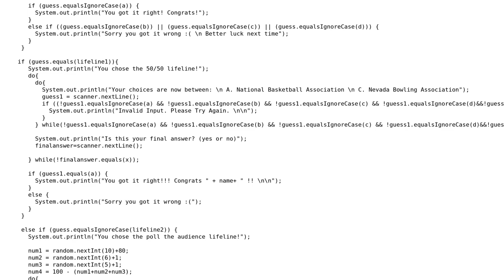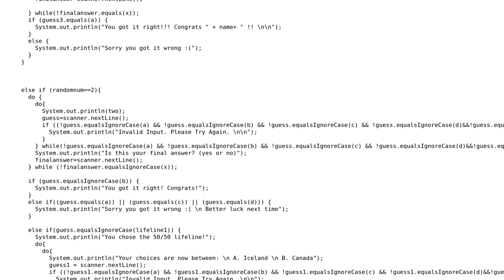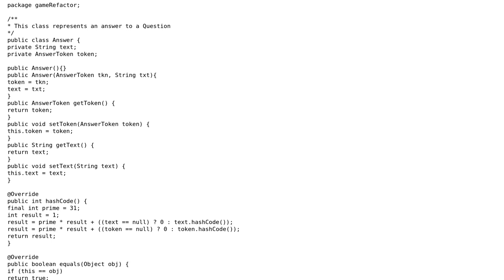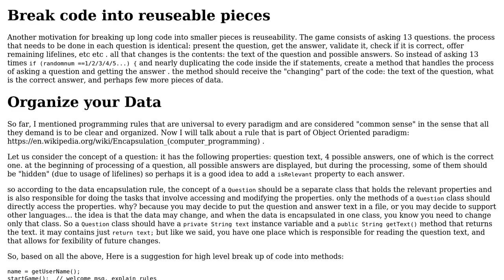Millionaire quiz game in Java (2 Solutions!!)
Millionaire quiz game in Java

With thanks & praise to God, and with thanks to the many people who have made this project possible! | Content (except music & images) licensed under CC BY-SA | Music | Images & others | With thanks to user Sharon Ben Asher user D.B. user Adam Lam user 200_success and the Stack Exchange Network Trademarks are property of their respective owners. You are responsible for your own actions.